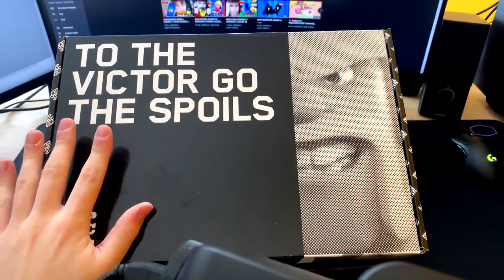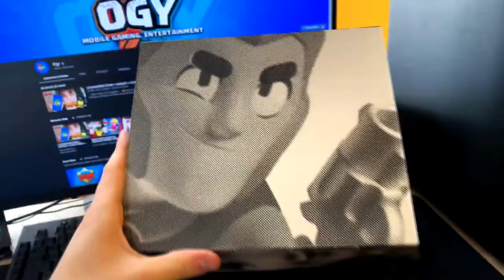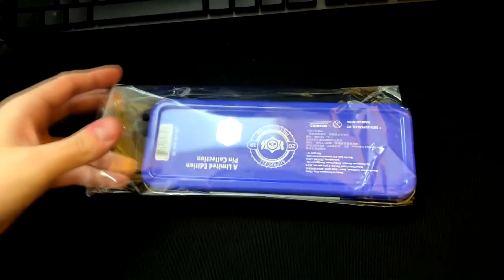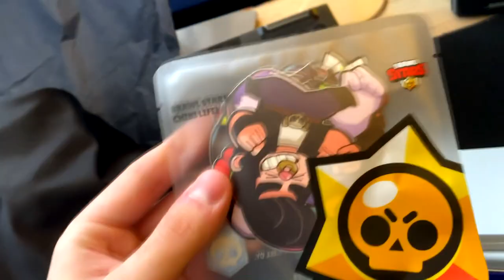REAL LIFE BRAWL STARS BOX!!🤯